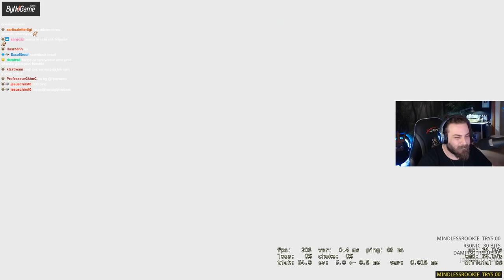ELRAENN - EKİP İLE CS:GO OYNUYOR REKABETÇİ #3